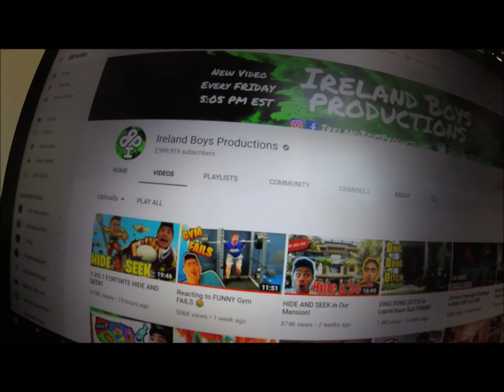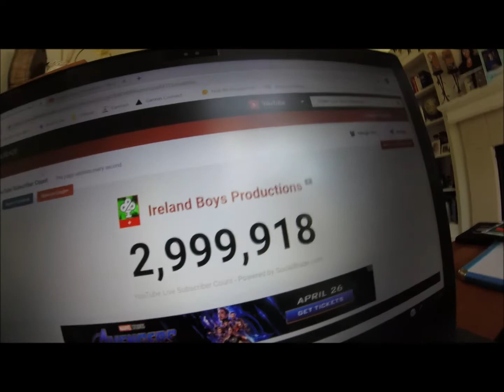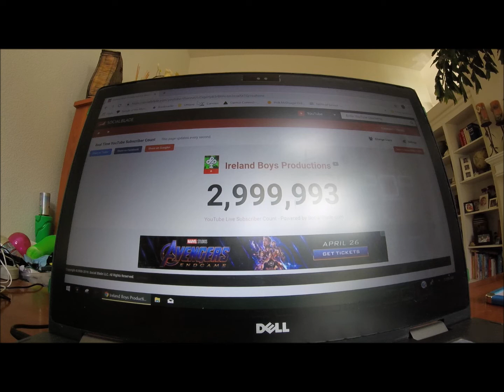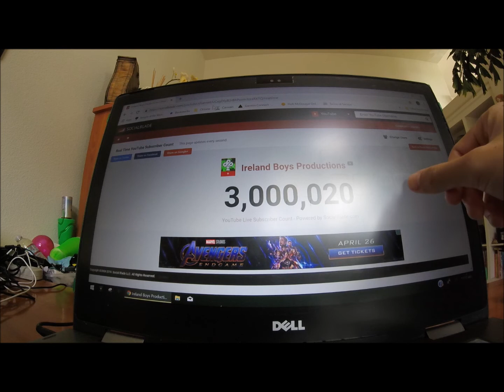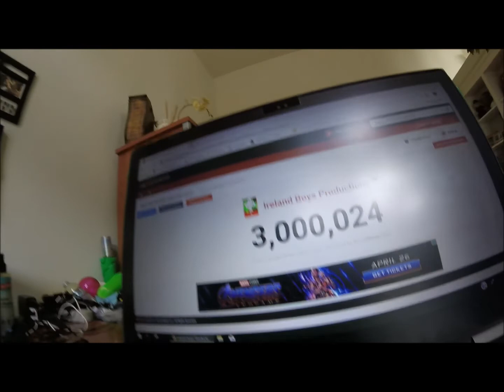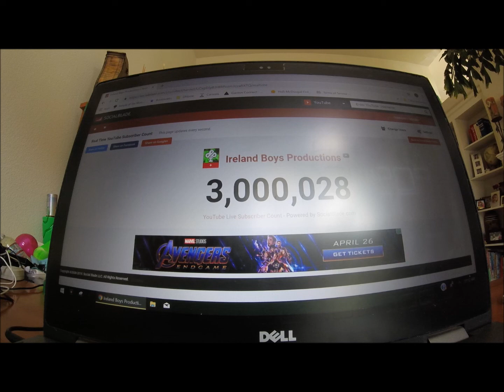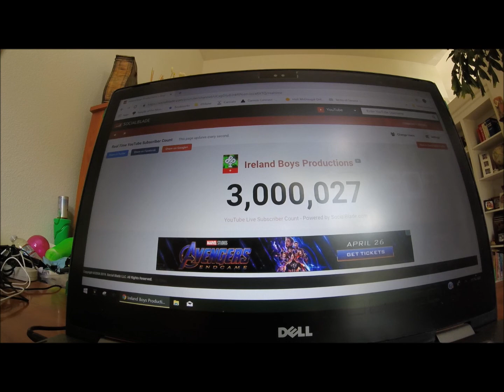Ireland Boys Productions sub live count to 3 million subscribers